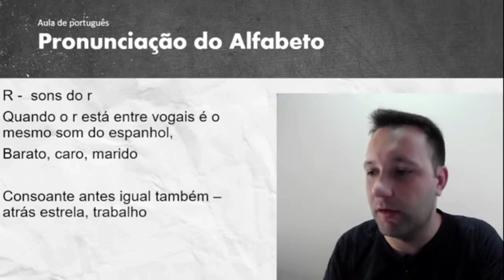sonido de la letra R en portugués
SCHEDULE A FREE DEMO CLASS

Aprenda o português do brasil. Learn Brazilian Portuguese. Aprende el portugués de Brasil. Apprenez le portugais du Brésil. Lerne Portugiesisch aus Brasilien. Impara il portoghese brasiliano